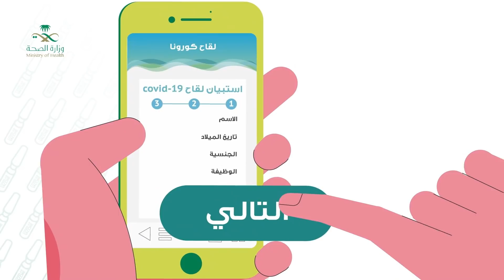طريقة التسجيل لأخذ لقاح كورونا